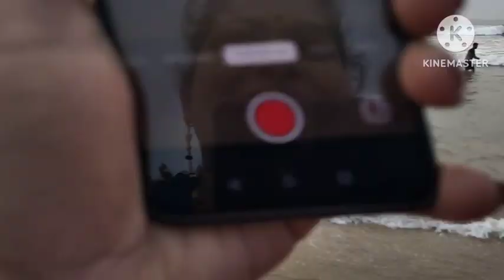Vlog1021👉 ବରଷ ର ପହିଲା ଦିନ ଝଗଡ଼ା 👉ପୁରୀ ସମୁଦ୍ର ରେ ଆମର ରିତ ଛୋଟୁ ର ଝାଗଡା ଦେଖୁନ👉 କେନତା ହେଲା ସମୁଦ୍ର ରେ